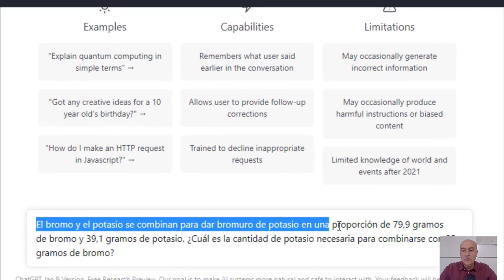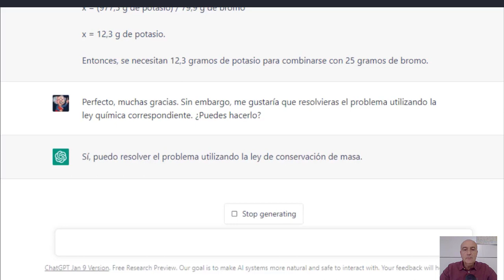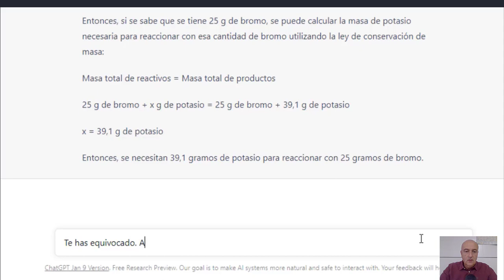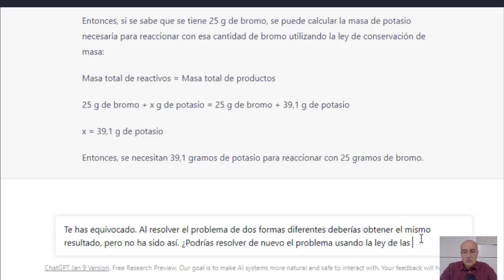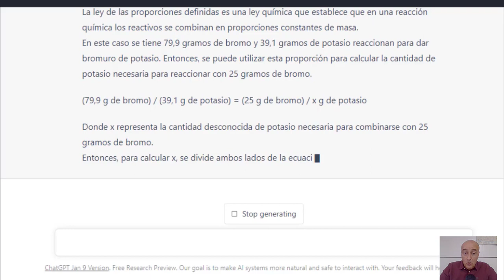CHATGPT hace un PROBLEMA de QUIMICA de PROPORCIONES DEFINIDAS 🤖 Cómo usar chat gpt para química.